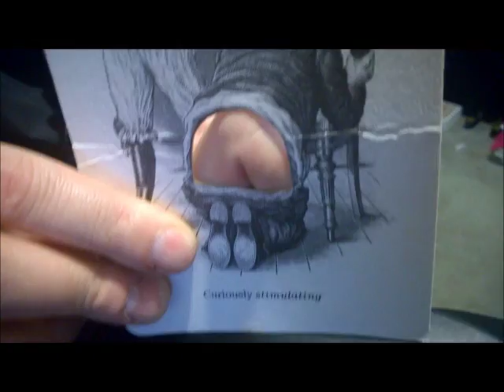Butt Coaster! The Q Filmcast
This is what happens when you send us a coaster with no rear end!! Thank you @cultofvhs!